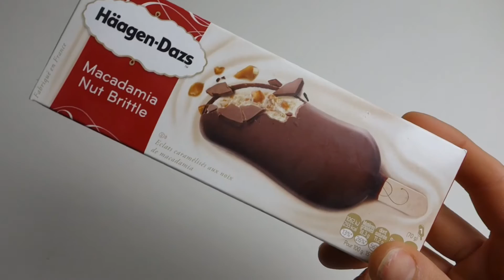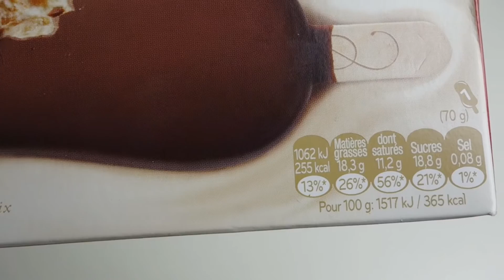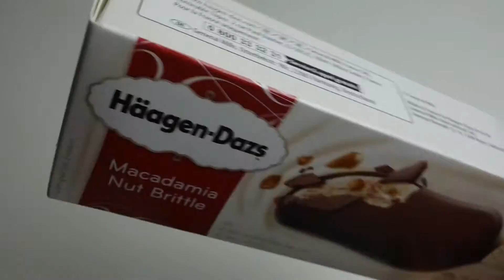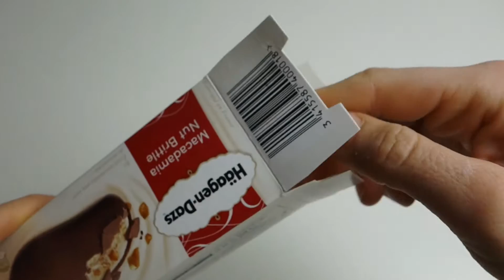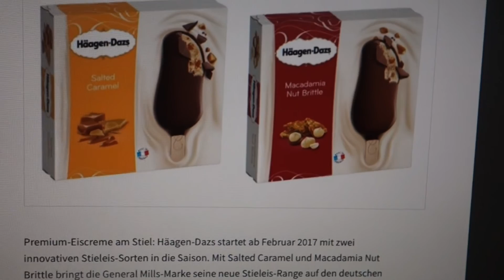NEU Häagen Dazs Stieleis REVIEW Macadamia Nut Brittle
Im Februar 2017 Häagen Dazs hat neues Stieleis auf den deutschen Markt gebracht. Es gibt zwei Sorten, Macadamia Nut und Salted Caramel. Da ich den Minicup immer sehr gerne mochte, dachte ich ich probiere diese Sorte zuerst... naja, seht selbst... ;)